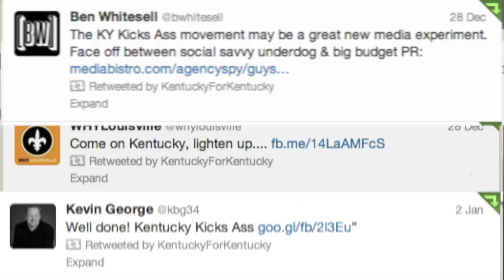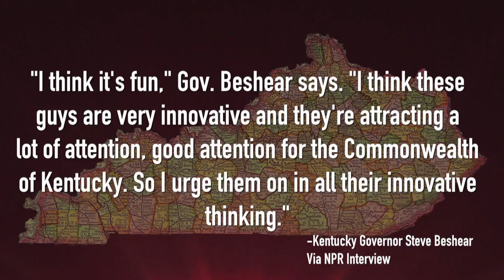'Kentucky Kicks Ass' - A Kick Ass Case Study Video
Three proud Kentuckians (Whit Hiler, Griffin VanMeter, and Kent Carmichael), calling themselves Kentucky for Kentucky, took it upon themselves to rebrand the great commonwealth of Kentucky. A pretty big task, considering they had zero money and no one asked them to do it.

They launched a YouTube video declaring: Kentucky Kicks Ass. And the people of Kentucky either loved it or hated it, but it got them talking about the great people, places and things their state has to offer. A campaign that was heard around the world and part of popular culture. Mentioned in The USA Today, NPR, the BBC and comically in Conan O'Brien's monologue.

Video by Ian Friley